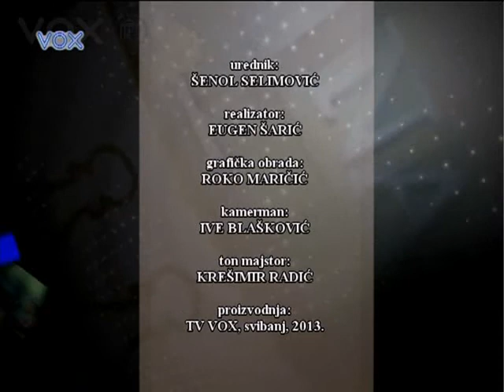1NA1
Renata Sabljar Dračevac, potpredsjednica Glavnog odbora SDP Hrvatske,
i kandidatkinja za Županicu Zadarske županije na Lokalnim izborima 2013
Emisija "1 NA 1" / Vox TV / voditelj Šenol Selimović